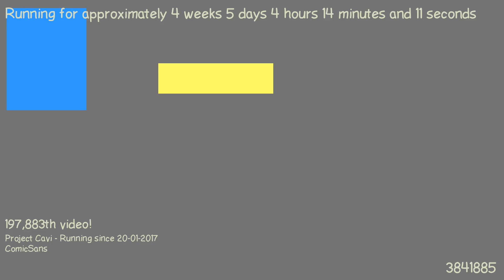1487816307 - Webdriver Cavi - H2